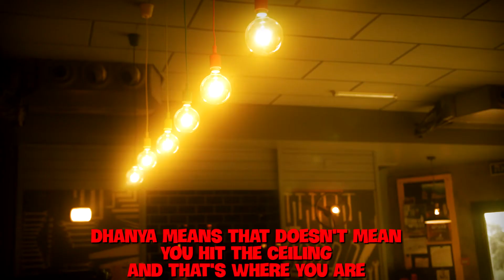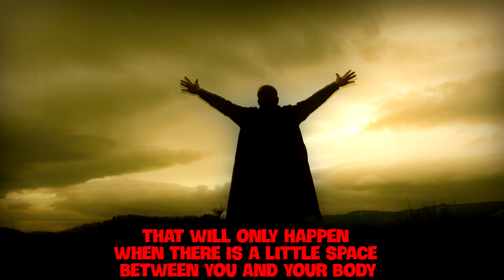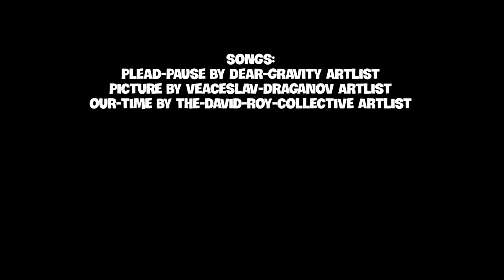Sadhguru - Fulfillment & End of Suffering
Sadhguru talks about end of suffering & fulfilment

and Sadhguru  Youtube channel

I only want to show the content in the most beautiful light and inspire people to learn and improve.

My video has no negative impact on the original work.
Fair Use Disclaimer: Copyright Disclaimer Under Section 107 of the Copyright Act 1976, allowance is made for "fair use" for purposes such as criticism, commenting, news reporting, teaching, scholarship and research.

All other Videos used are licensed by ARTGRID.io
Thanks to all video creators.

Thanks to all musicians & producers
Songs:

plead-pause by dear-gravity Artlist
picture by veaceslav-draganov Artlist
our-time by the-david-roy-collective Artlist